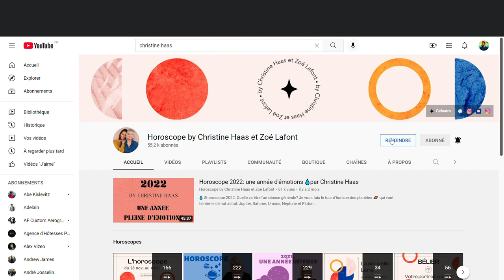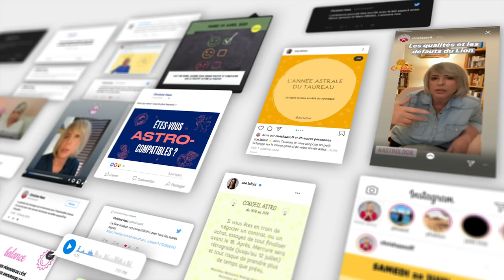Horoscope Scorpion ♏️ Octobre 2022 🍂 par Christine Haas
🌞 horoscope gratuit du signe du scorpion mois d’ octobre #2022 avec des conseils en astrologie et en psychologie.

⭐️ Retrouvez votre signe:
0:00 Introduction
1:19 Vos forces
5:53 Mon conseil
6:59 Jours top
7:21 Au revoir